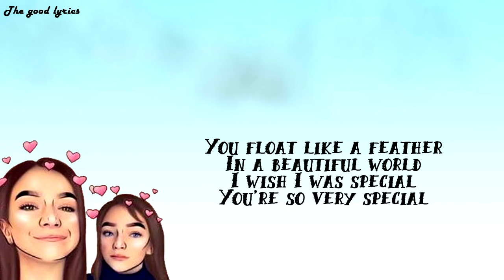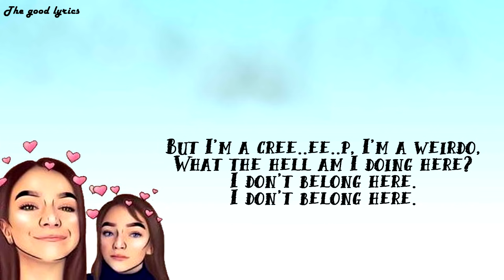Mimi & Josefin - Creep (Lyrics) - Blind Auditions | The Voice Kids 2019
Artiste: Mimi & Josefin
Titre: Creep